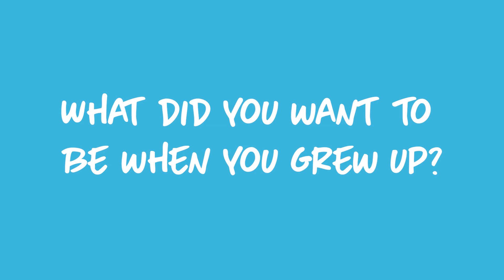What do you want to be when you grow up? Evolution Recruitment Solutions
If you'd like a career in recruitment when you grow up, click the link to find out more!